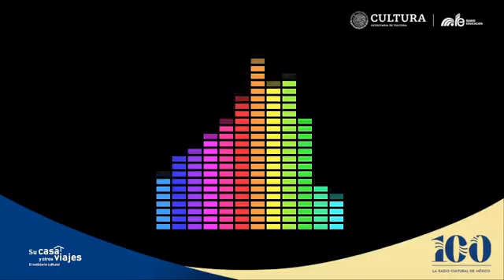Entrevista con Martín Becerra de la obra "Ecos y cadenas (Paco y el Mostro)" en Radio Educación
Entrevista con Martín Becerra en el programa Su casa y otros viajes de Radio Educación con Sandra Karina Hernández, sobre la obra de teatro "Ecos y cadenas (Paco y el Mostro)" que se presentará del 24 de junio al 12 de agosto, los lunes a las 20:30 horas en el Espacio Urgente 2 del Foro Shakespeare.